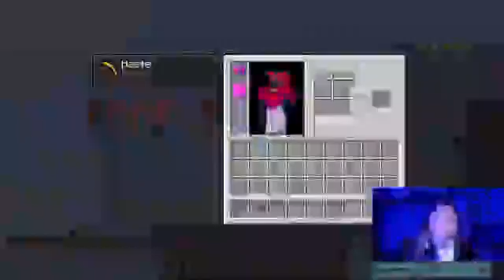Bedwars with Hardcore Gamers 2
Tokolo streams once again and plays Bedwars with Milkydisconnect, Shoob, and Fire! This video was not edited at all, this is taken exactly from Twitch as it was streamed. Streamed on March 3rd, 2021.